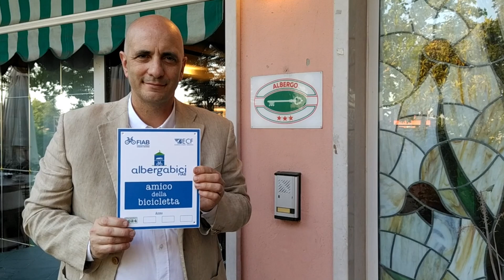Hotel alla Campagna è un Albergabici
Il nostro albergo offre tanti servizi dedicati ai ciclisti, ristorante, colazione rinforzata, consigli, accoglienza adeguata, idromassaggio per rilassarsi e per le loro biciclette con una ciclo officina ed un garage per le biciclette

Hotel alla Campagna
San Giovanni Lupatoto (Verona)